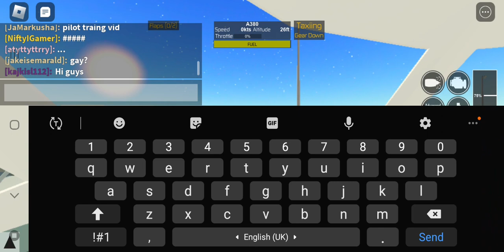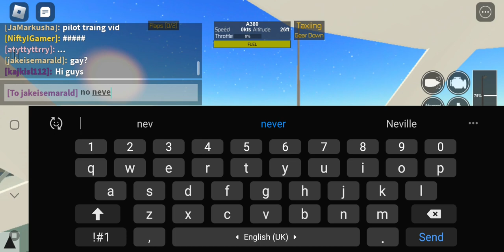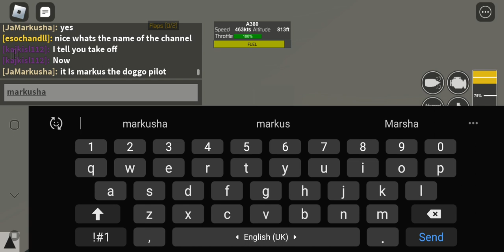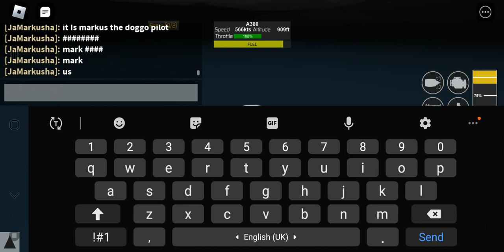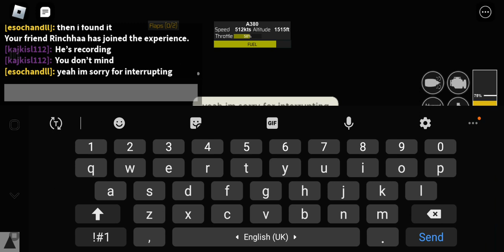my first pilot training flight simulator vid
I might be kind of bad but plz sub like ring the bell and ye also I not did landing cuz my friend called me here are weird thing: gshajwjsusyhebebshehhshhhhxhdzhsushuzkxkzjshsbbshshshshshshsuuzyagwgwhwyususiau hehshhssushshshhehehehhhesusauuababbakababbajhehehehsywyuwyeyeyeyhehehehehehhhdueidiudhrhehdhdhhrhdhdhdhdhhdhdhxudue8aisuxuduaiw8suèļļjshshusjeusushhshahaSUIIIIIjrueusueuueueueueueueueududusushhejsushjsjeusueududhehehhehehdhdueududhdhdudusuududhdueueueuuwueuwu27362615y3u38376xudb3bdhxtstb3mxmxyeybrbdhdysydydyyxyaysywhehshxyzyyeyej2